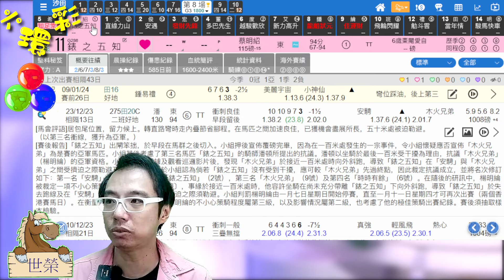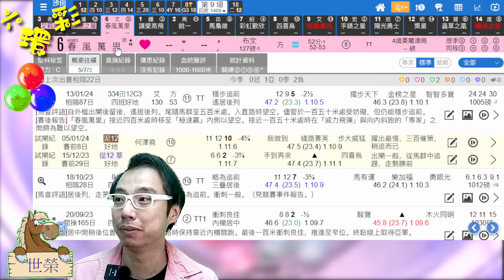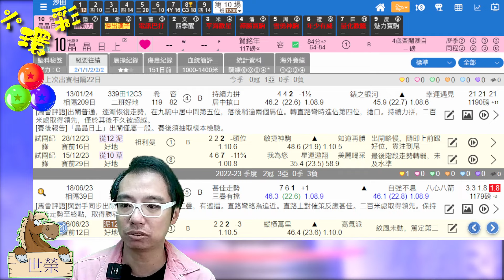🔔節目12🏇賽馬 世榮│【六環彩】(五)24.02.02│●六環彩，用【堅仔】揀馬最快手●HKJC 😝賽馬貼士